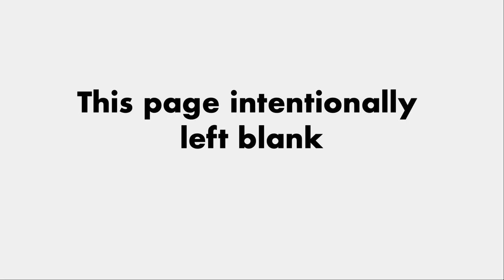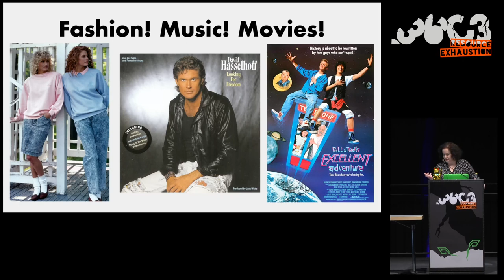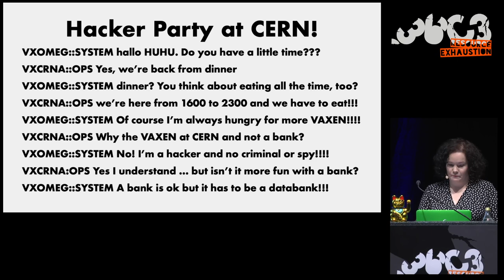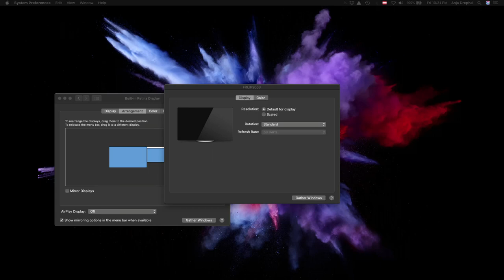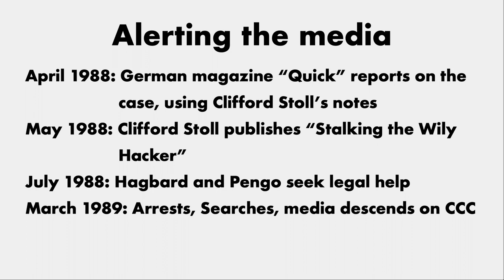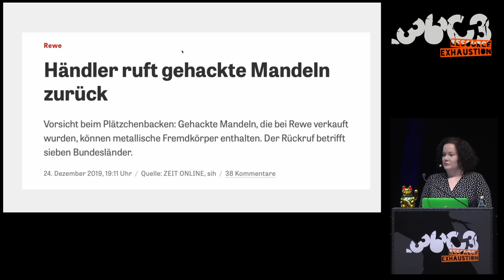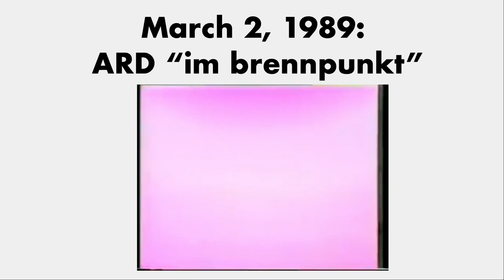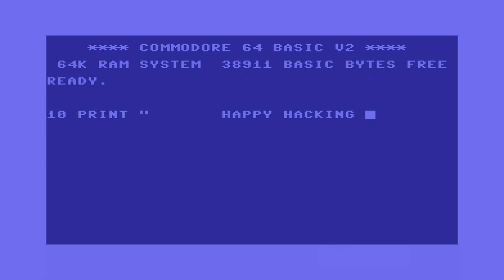36C3 - The KGB Hack: 30 Years Later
Looking back at the perhaps most dramatic instance of hacking of the 1980s and the role it had in shaping the public image of the CCC.

This spring marked the 30th anniversary of the public uncovering of the so-called KGB Hack, bringing with it a number of new articles remembering the event and forging bridges to the present.

The 36C3 seems an excellent opportunity to take a look back at the instance of hacking which, even more so than previous events like the BTX and NASA Hacks, brought the CCC into the focus of the (West-)German public – and, additionally, the Federal Office for the Protection of the Constitution (Verfassungsschutz) and the Federal Intelligence Service (Bundesnachrichtendienst).

This talk aims to focus on the uncovering of the KGB Hack, which began in 1986 when Clifford Stoll, a systems administrator at the University of California in Berkeley, noticed an intruder in his laboratory’s computer system – and, unlike other admins of the time, decided to do something about it. It took three more years of relentless investigation on Stoll’s part and laborious convincing of the authorities of the United States and the Federal Republic of Germany to trace back the intruder to a group of young men loosely connected to the CCC who worked with the KGB, selling information gained from breaking into US military computers to the Soviet Union.

In March of 1989, the widely watched West-German television news program "ARD Im Brennpunkt" informed the public of the “biggest instance of espionage since the Guillaume affair”. It presented a new quality of high tech espionage, undertaken by “computer freaks”, somewhat shady-seeming young men connected to the Chaos Computer Club.

The reporting on the KGB Hack had a tremendously negative effect on the public image of hackers in general and the CCC in particular. Now the “computer freaks” were no longer seen as benevolent geeks who pointed out flaws in computer systems - they were criminals, working with the Russians, harming their own country. Sounds familiar? It’s an image which has been lingering until today.

Anja Drephal